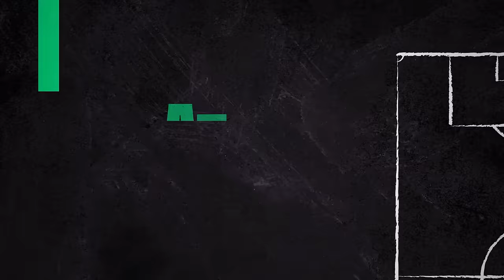Bochum 3-2 Bayern : "Tous les joueurs s'écroulent", regrette Breitner sur Tuchel en grand danger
Trois défaites d'affilée pour le Bayern Munich d'un Thomas Tuchel en grand danger sur le banc bavarois. Pour Polo Breitner dans l'After Foot, les joueurs n'arrivent plus à suivre et "s'écroulent" lors de leurs dernières prestations